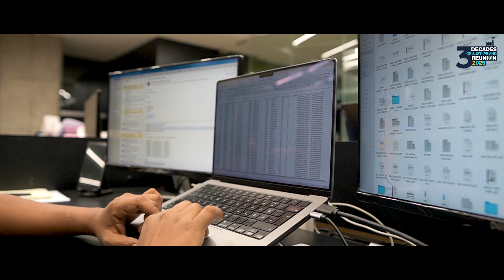দেশ সেরা SUST IPE এর ডকুমেন্টারি | 3decades of sust ipe reunion | jahid hasan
🟢যারা কোর্সে ডিসকাউন্ট পেতে চাও তারা join করো
sust admission 2024
Sust vorthi
sust 2nd time preparation
সাস্টের সকল ভর্তি তথ্য
সাস্ট A- Z
sust vorti totto

গুচ্ছ_সেকেন্ড_টাইম পরীক্ষা
গুচ্ছ _প্রস্তুতি _২০২৪
সেকেন্ডটাইম _প্রস্তুতি